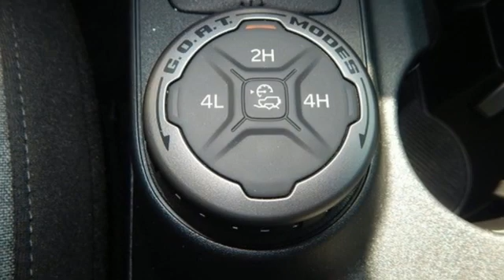Used 2021 Ford Bronco Little Rock Bryant, AR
Year: 2021
Make: Ford
Model: Bronco
Trim: Base
Engine: 2.3L 4-Cylinder Turbocharged DOHC
Transmission: 10-Speed Automatic
Color: Silver
Interior: Black Onyx
Mileage: 4435
Stock #: MLB06903
VIN: 1FMDE5BH7MLB06903
Bale Chevrolet is delighted to offer this great-looking 2021 Ford Bronco in Silver Beautifully equipped with ABS brakes, Compass, Heated door mirrors, Illuminated entry, Low tire pressure warning, Remote keyless entry, Traction control, 4-Wheel Disc Brakes, 6 Speakers, Air Conditioning, AM/FM radio: SiriusXM with 360L, AM/FM Stereo, AppLink/Apple CarPlay and Android Auto, Auto High-beam Headlights, Brake assist, Cruise Control, Delay-off headlights, Driver door bin, Driver vanity mirror, Dual front impact airbags, Dual front side impact airbags, Emergency communication system: 911 Assist, Exterior Parking Camera Rear, Front anti-roll bar, Front Bucket Seats, Front Center Armrest, Front reading lights, Front wheel independent suspension, Fully automatic headlights, Integrated roll-over protection, Occupant sensing airbag, Outside temperature display, Overhead airbag, Overhead console, Panic alarm, Passenger door bin, Passenger vanity mirror, Power door mirrors, Power steering, Power windows, Radio data system, Security system, SiriusXM Radio w/360L, Split folding rear seat, Steering wheel mounted audio controls, SYNC 4, Tachometer, Telescoping steering wheel, Tilt steering wheel, Trip computer, and Variably intermittent wipers!

Bale Chevrolet
Address:
13101 Chenal